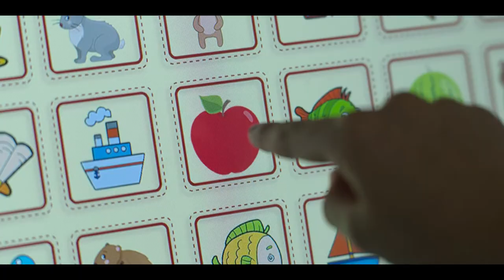The Midwich Cuckoos - First Look featurette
The Midwich Cuckoos is a brand-new adaptation of the classic Horror novel by John Wyndham starring Keeley Hawes and Max Beesley. Dive in this first look of the terrifying TV series with our BTS featurette.